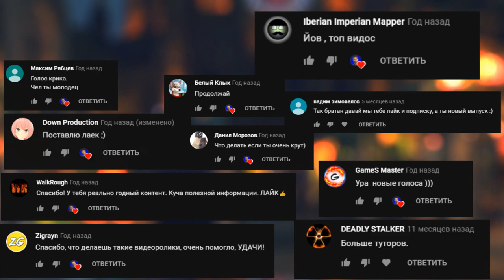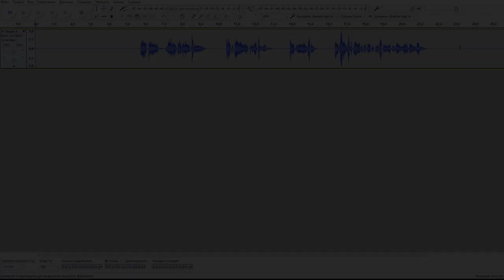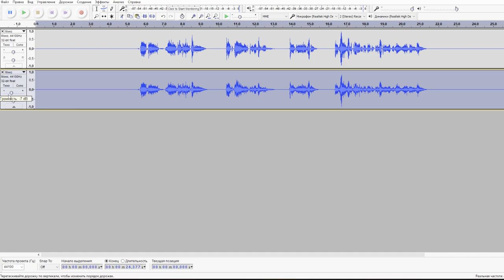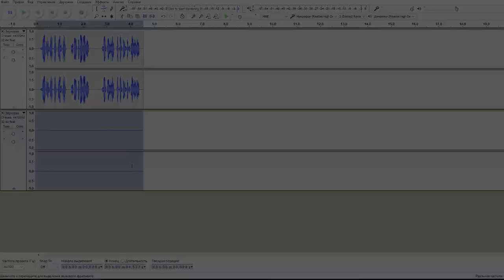Как сделать голос КОМБАЙНА и ЖНЕЦА. (Audacity)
Поставь Like!
Позови друзей!
Soundtrack:
Quincas Moreira - Level Up
MAGIX Vegas Pro 16
AudaсIty
ShadowPlay
Adobe Photoshop CС 2019